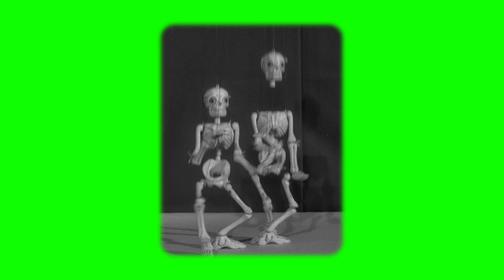Drake Vs. Deadmau5 - Ghost Talk (Anthem Kingz Edit) (Extended)